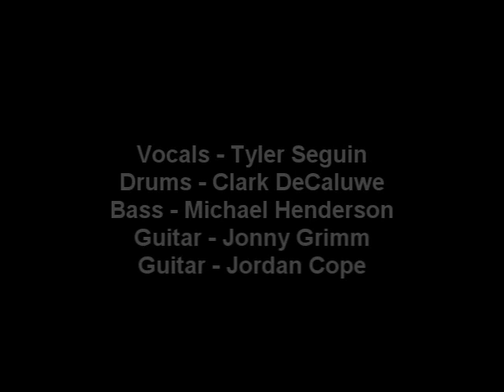Our Place Or Yours // Update 2012